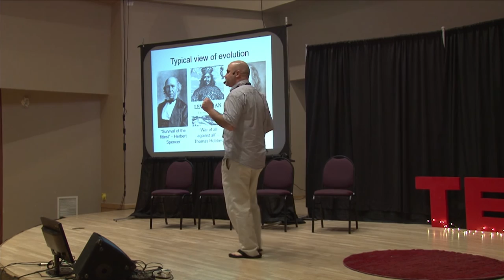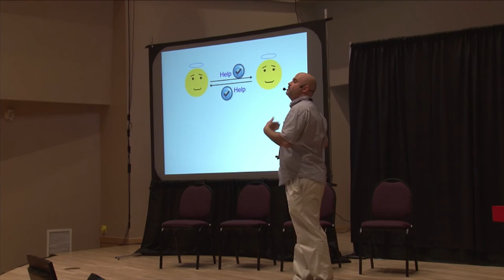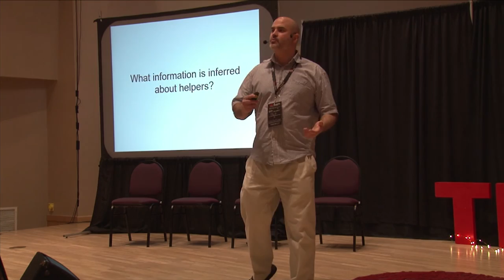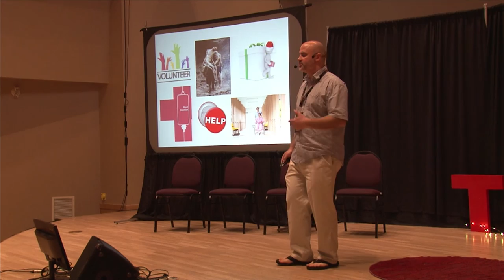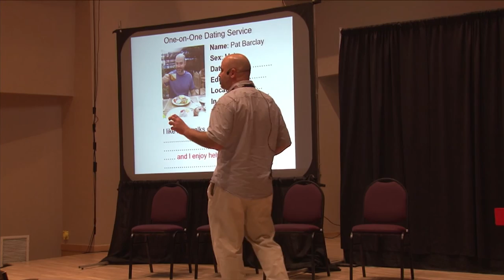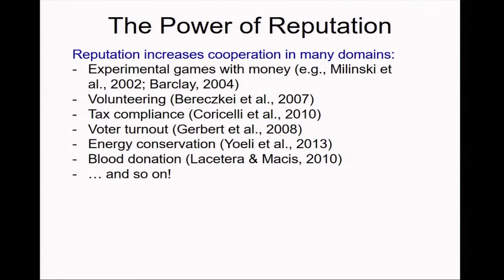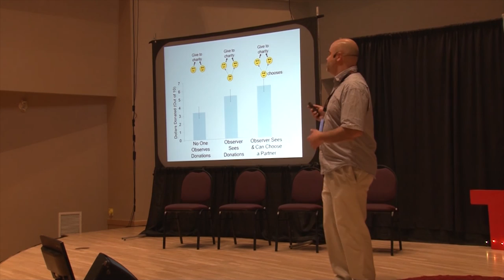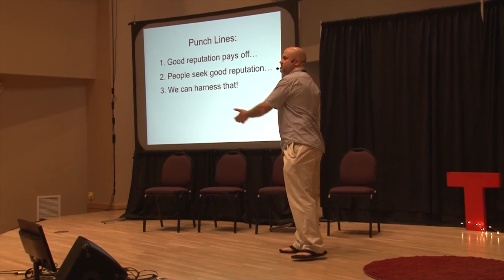When Do Nice Guys Finish First? | Pat Barclay | TEDxGuelphU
When Do Nice Guys Finish First?

Pat Barclay is an Associate Professor who is cross-appointed in Psychology and the Bachelor of Arts & Sciences program (BAS) at Guelph. He applies evolutionary theory to understand why people help others: he blends social psychology, evolutionary biology, experimental economics, anthropology, and mathematical game theory to make new predictions about when, where, and how much helping will occur, by whom and to whom. His experiments often involve experimental “games”: simplified scenarios where people have conflicting motives about helping themselves versus helping others, and which involve real money… so people love to participate!